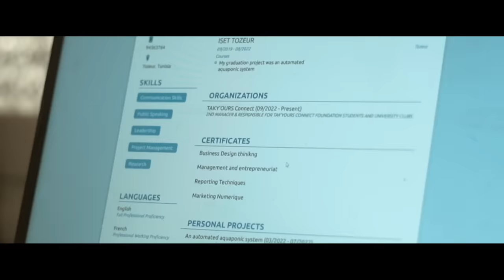Khaled L’artiste - A5tani (Official Music Video) | اخطاني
Lyricist: Khaled L’artiste
Directed by: Rayen Messai
Rec and Mix and Mastering: Majd Benja
Produced by: Ramoon